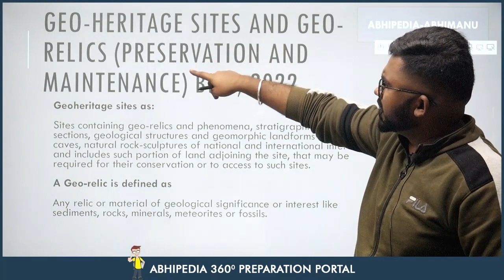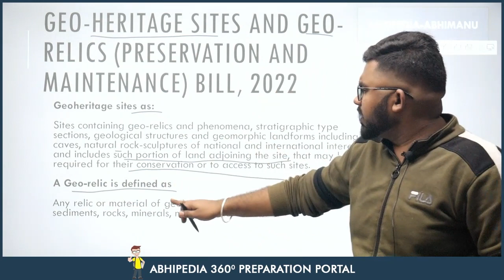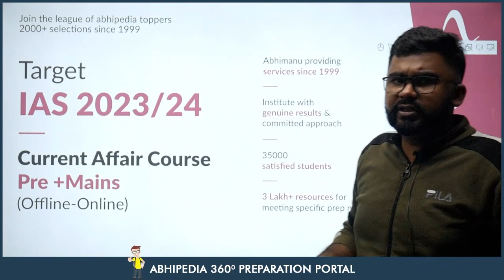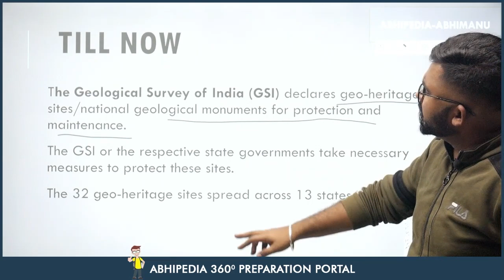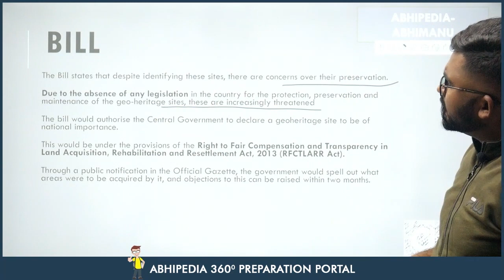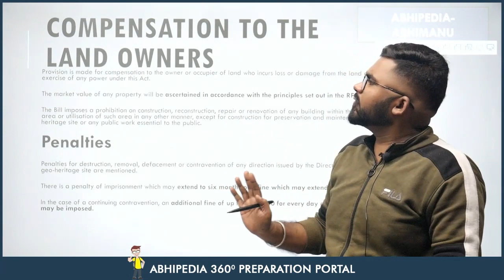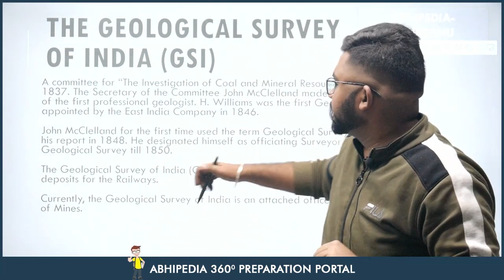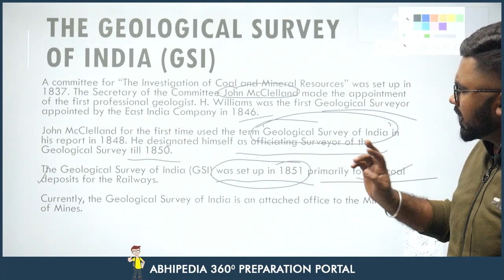UPSC CSE 2023 | To The Point | Current Affairs Series | Geo-Heritags Site Bill | by Rohit Sir